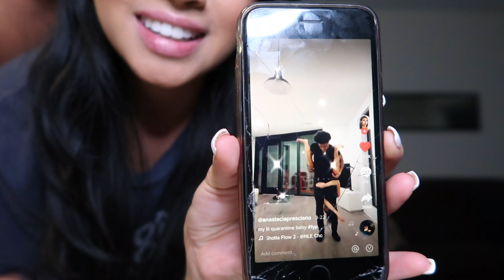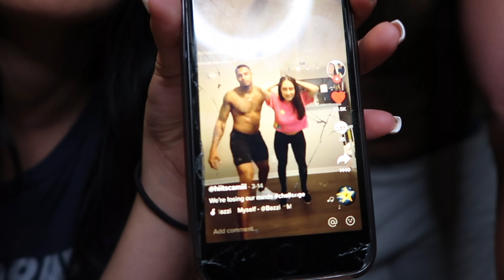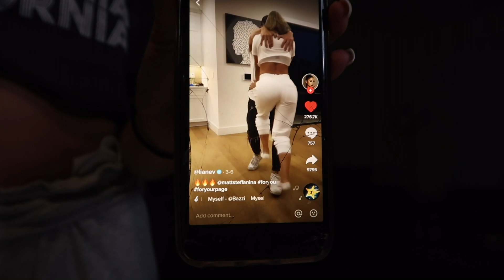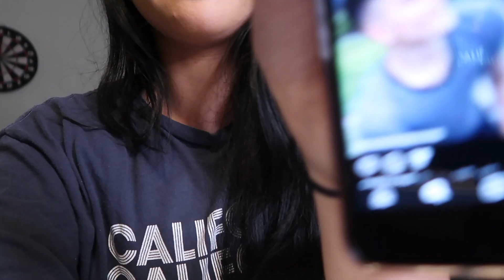TRYING OUT TIK TOK CHALLENGES! | W/ BOYFRIEND | Jael I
Hey y'all!!! I hope you all enjoyed our failure's and success's. I apologize for the part that has been muted, it got copyrighted :(

@ jaelignacio_
@ 1pbass